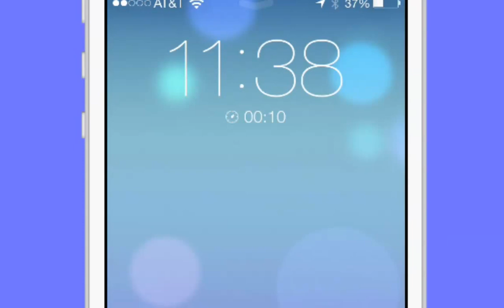iOS 7 enables Timer to the iPhone's Lock screen